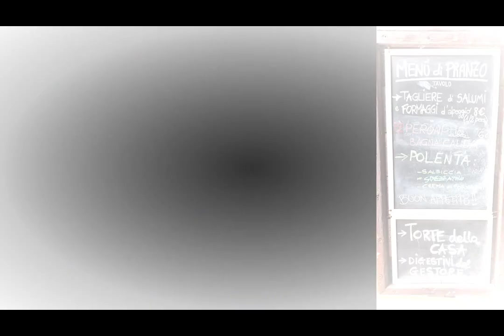La polentata di Santo Stefano al Rifugio Toesca a Bussoleno Val di Susa (TO) 26 dicembre 2021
Dopo la super abbuffata del giorno di Natale bisogna fare una azione di smaltimento. quale migliore se non una bella salita di 1200 metri di dislivello per gustarsi una bella polentata?? Ah ah ah ah ah. una bella salita dalla frazione Tigna di Bussoleno (TO) verso il Rifugio Gioachino Toesca al ian del Roc di Bussoleno, a quota 1710 metri. neve ghiacciata e temperature molto fredde durante a salita, ma il risultato della pappata è davvero spettacolo.